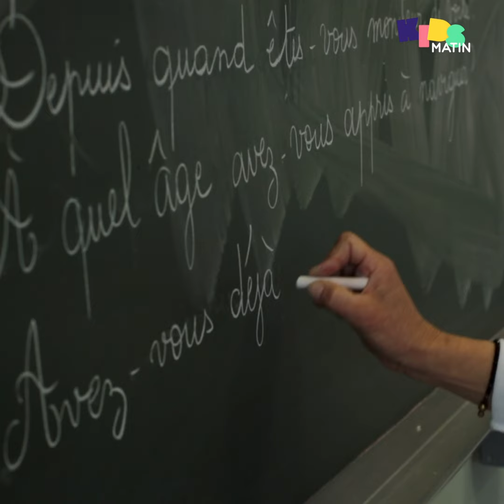[SEMAINE DE LA PRESSE 2019] Des écoliers pros de l'interview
A l'occasion de l'édition 2019 de la Semaine de la presse et des médias dans l'école organisée par le CLEMI, Kids-Matin s'est rendu dans la classe de CM1 de Mme Mathieu, au sein de l'école Jules-Ferry de Cagnes-sur-Mer, pour apprendre aux élèves les techniques de l'interview. Les apprentis-journalistes ont ensuite questionné leur prof de voile comme des pros! Découvre les coulisses de cet atelier en vidéo.